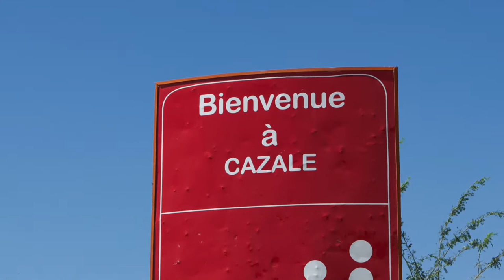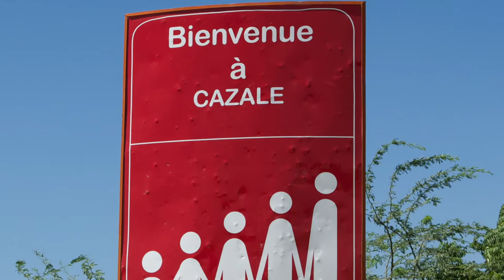Haiti. De la frontera a Cazale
Canal de vídeos donde se muestran los lugares y actividades de los Misioneros Claretianos en el mundo. Pertenece a la Prefectura general de Apostolado.